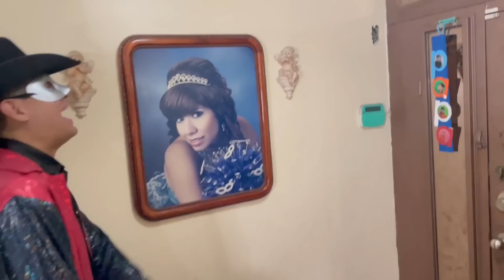Se nos pierde un niño | Ramito y Gordito nos ayudan a buscar | Manito y Maskarin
se nos pierde MatiBebe y nuestros amigos ramito y gordito nos ayudan a buscarlo